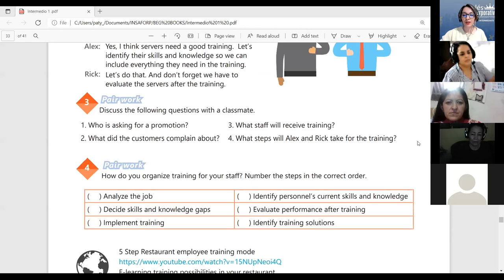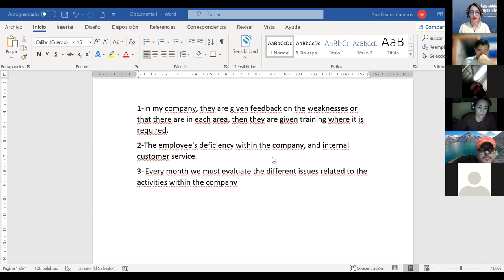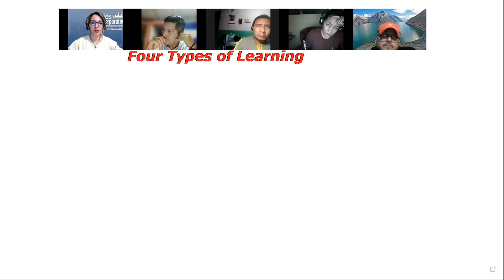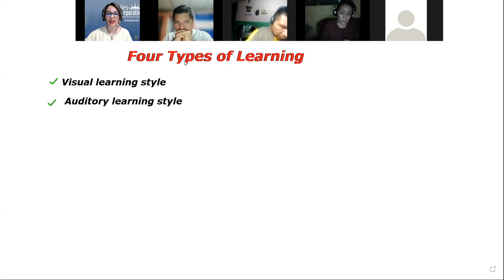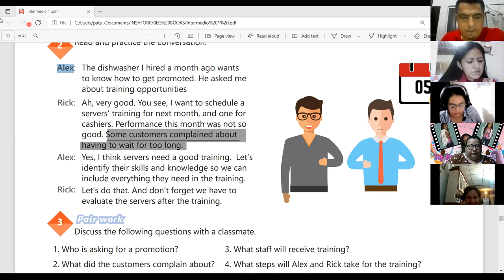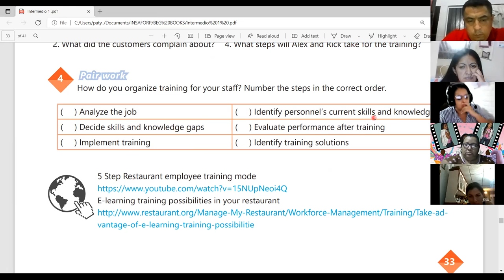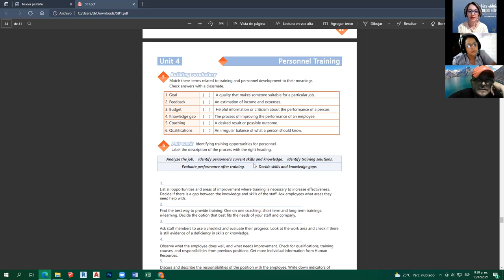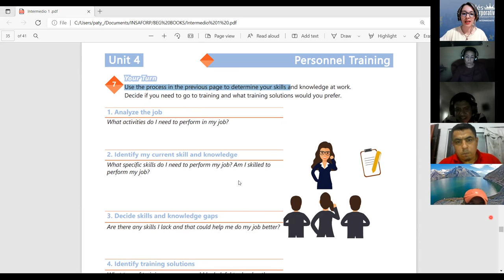Ingles Corporativo- VIDEO CONFERENCE 21 PERSONNEL TRAINING VOCABULARY